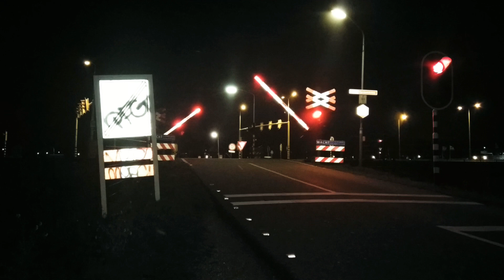Spoorwegovergang Uitgeest//Dutch Railroad Crossing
Locatie: Bush en Dam
Traject: Uitgeest/Alkmaar-Amsterdam
Soort: AHOB
Lichten: 8
Bellen: 4
Bomen: 2
Kruisen: 4
Passeren:
-VIRMm richting Nijmegen